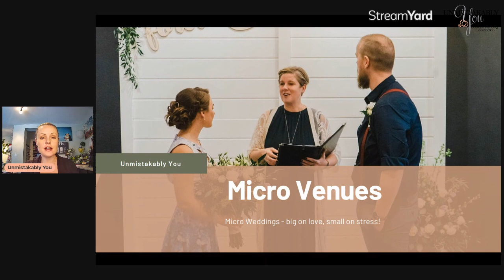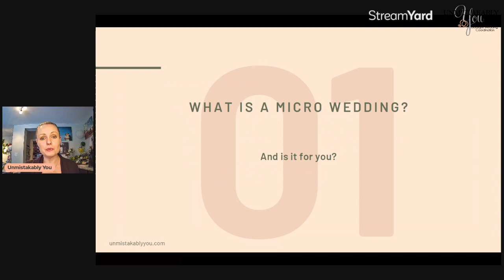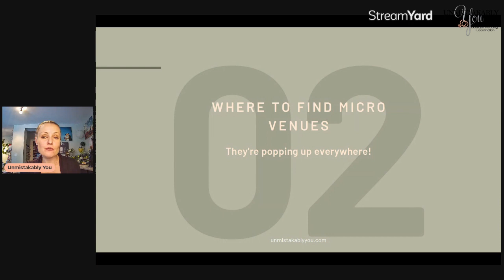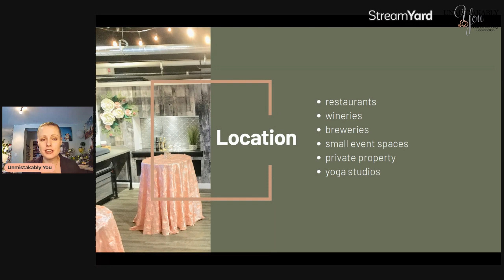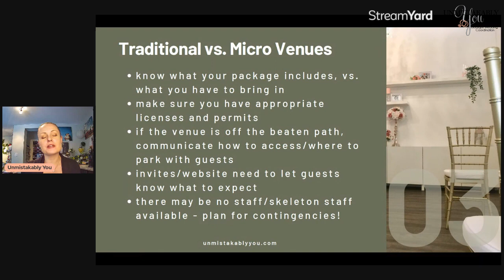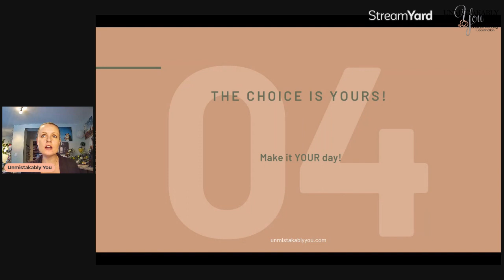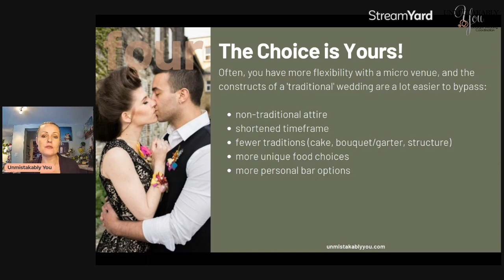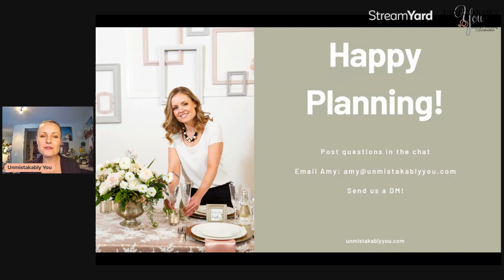Micro Wedding Venues - Jan 30th 2022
Unmistakably You is a dynamic team of London wedding planners.  We focus on incorporating your unique personalities to create a wedding that’s truly reflective of you.  From day-of coordination to full planning, we offer the support you need to plan an incredible wedding, including done-for-you resources and workshops.  Let us help take your wedding planning from stressful to joyful, and create a wedding that’s Unmistakably You!